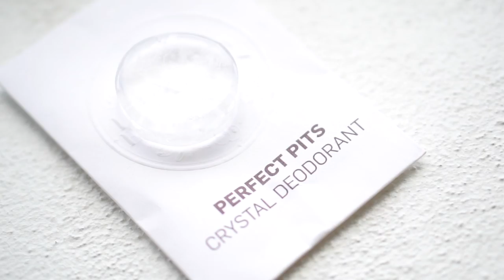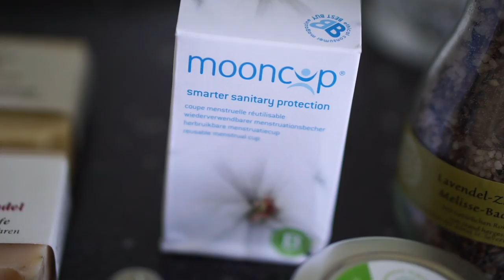Minimalist bathroom tour | Less waste series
Here’s how far along I am in my journey towards making less waste and consuming healthier products in the bathroom! Remember, I’m no expert – just a curious and conscious consumer. BTW I received my new microphone today, so after this video no more crappy sound… ;-)

- BATHROOM DECOR -
Candles+gold plate from H&M Home
Other things from local shops in Denmark